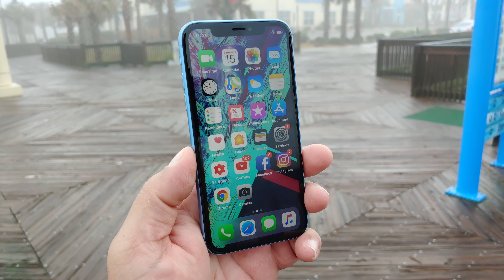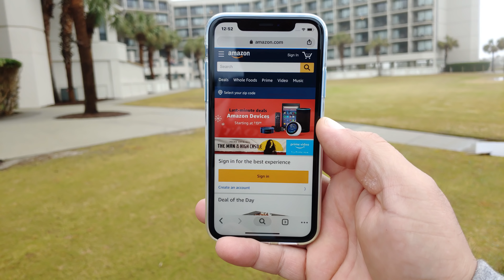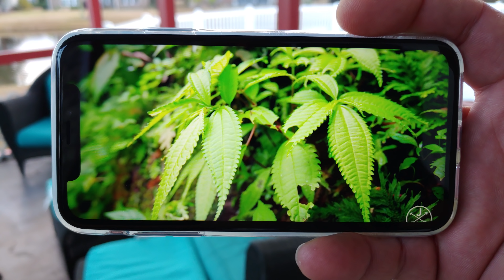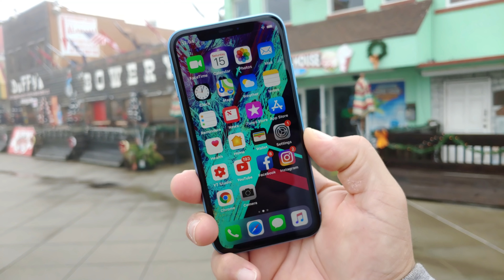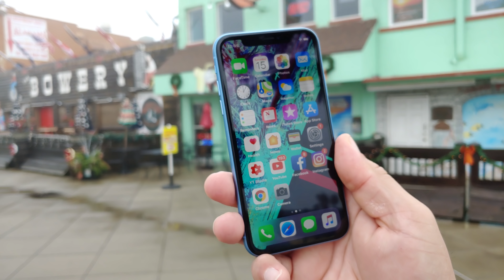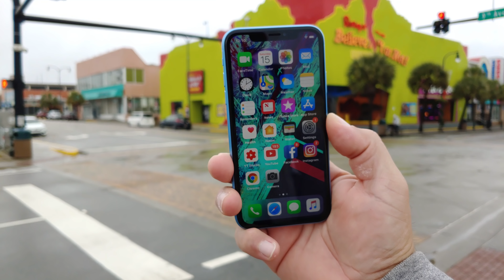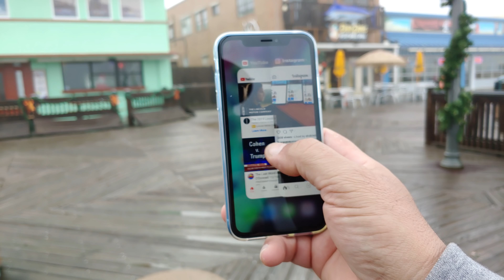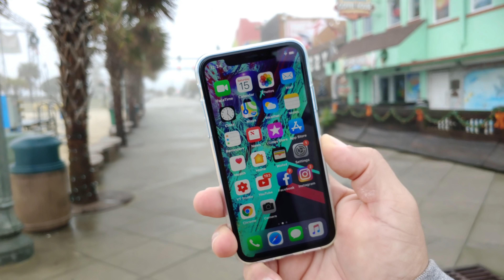Para quien es el iPhone XR? - Mi experiencia como usuario de Android - Excelentes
Para quien es el iPhone XR - Mis experiencias como usuario de Android - Excelentes

Es innegable que el procesador A12 Bionic es lo mas poderoso en un smartphone al dia de hoy.

Este telefono maneja todo lo que le tires sin despeinarse... cero lag y super fluido..

Te ofrece fotos y videos excelentes... sobre todo los videos son lo mejor en ninguno otro telefono...

Bocinas en stereo y excelente bateria. a unos $700 no es barato pero vamos es **iPhone** y de apple nada es barato.